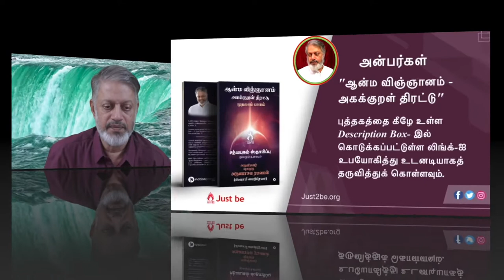Arunachala Aksharamanamalai - 9 - Live - 24June20 premiere @ 11.30 am.